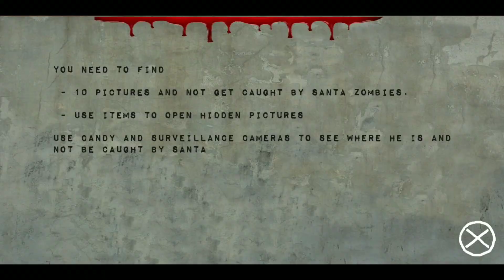Scary Santa Horror In Hard Mode | Full Gameplay Hindi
Hey Dosto,